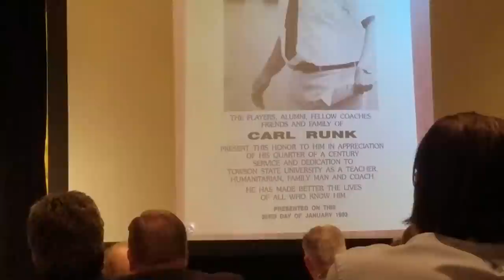Coach Carl Runks IMCLA lacrosse hall of fame speech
A great speech from a great man tell it like it is